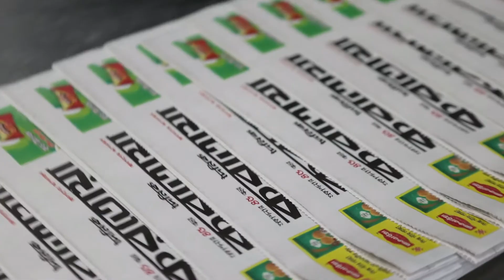তাকওয়া অর্জনের গুরুত্ব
এসো আলোর পথে :  তাকওয়া অর্জনের গুরুত্ব
আলোচক : মাও: মোস্তাকিম হোসাইন
Daily Karatoa